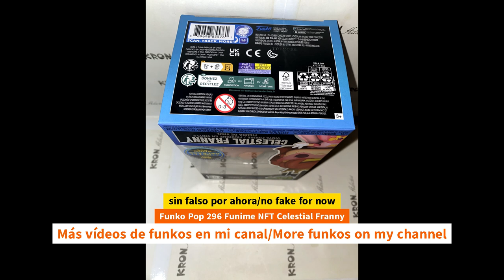Unboxing Funko Pop 296 Funime NFT Celestial Franny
Unboxing Funko Pop 296 Funime NFT Celestial Franny unboxing Funko Pop